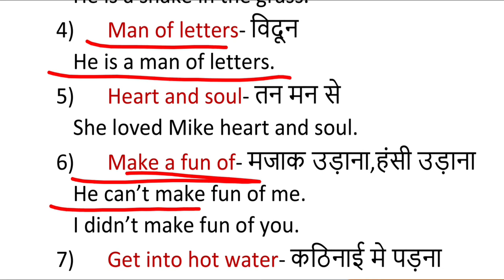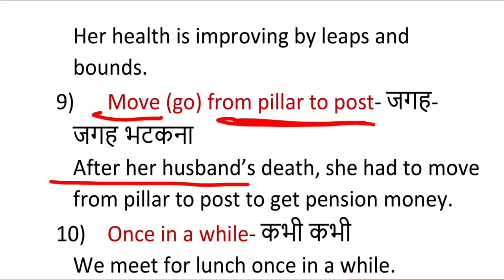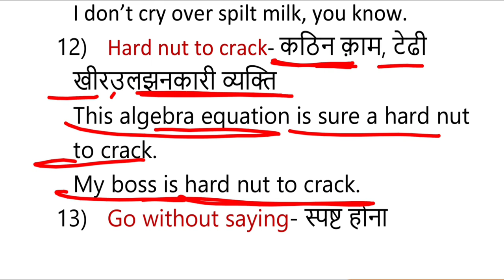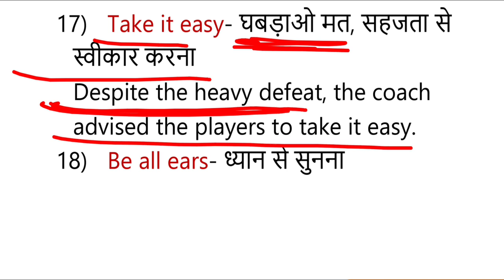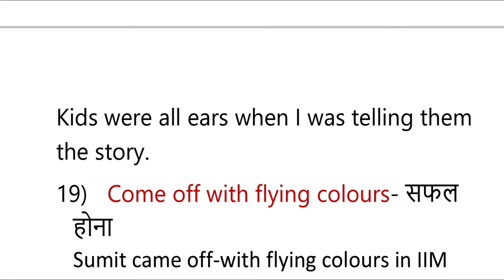Most important Idioms in Spoken English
Idioms in English with their meanings and Sentences